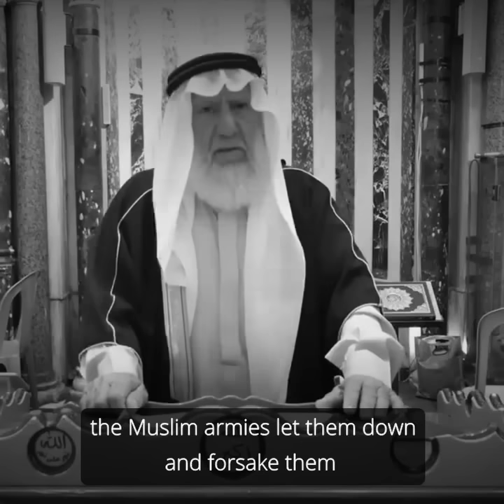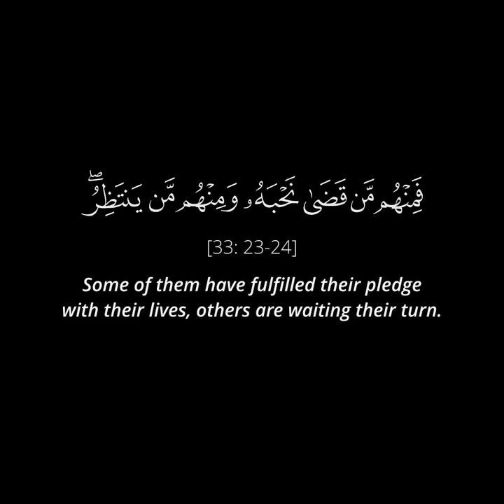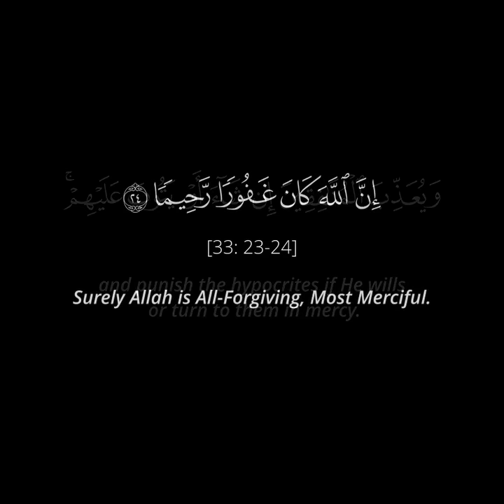A Call from Palestine - Victory or Martyrdom - Takbeer!!!